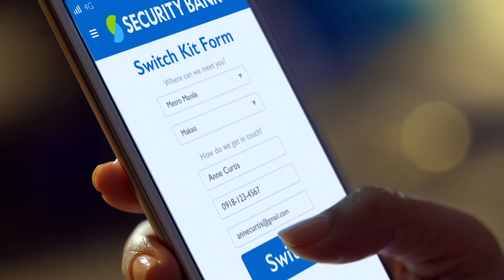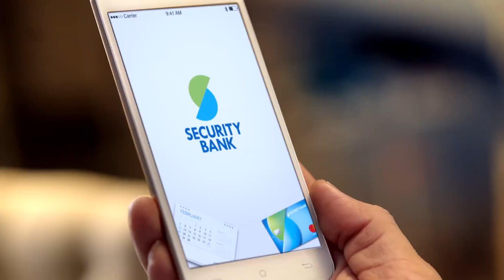Anne Curtis and Erwan Heussaff on Love and Marriage (feat. Security Bank)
Anne Curtis said YES to Better Banking

Why? Well...

She opened an account without getting to the branch.
She gets FREE life insurance.
Everything with Security Bank just works!

Like Anne, you too can say yes to BetterBanking.

To open an account without going to the branch, go

ASC REF CODE S132P042718S